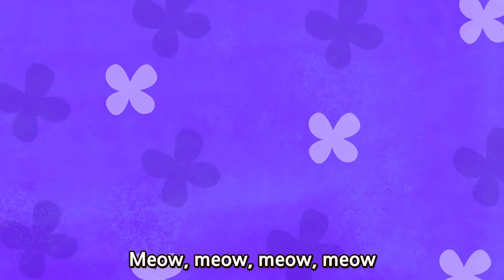Three Little Kitten | Wekiz Nursery Rhymes & Songs For Children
★ Lyrics

The three little kittens, they lost their mittens,
And they began to cry,
"Oh, mother dear, we sadly fear,
That we have lost our mittens."
"What!   Lost your mittens, you naughty kittens!

The three little kittens, they found their mittens,
"Oh, mother dear, see here, see here,
For we have found our mittens."
"Put on your mittens, you silly kittens,
And you shall have some pie."
"Purr, purr, purr,
Oh, let us have some pie."

The three little kittens put on their mittens,
And soon ate up the pie,
"Oh, mother dear, we greatly fear,
That we have soiled our mittens."
"What, soiled your mittens, you naughty kittens!"
Then they began to sigh,
"Meow, meow, meow,"

The three little kittens, they washed their mittens,
And hung them out to dry,
"Oh, mother dear, do you not hear,
That we have washed our mittens?"
"What, washed your mittens, then you're good kittens,
But I smell a rat close by."
"Meow, meow, meow,
We smell a rat close by."